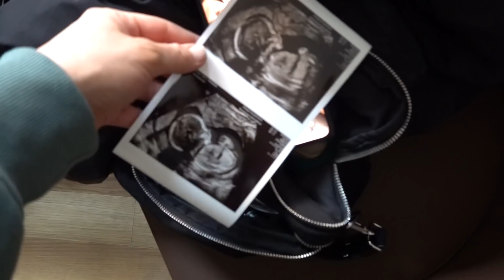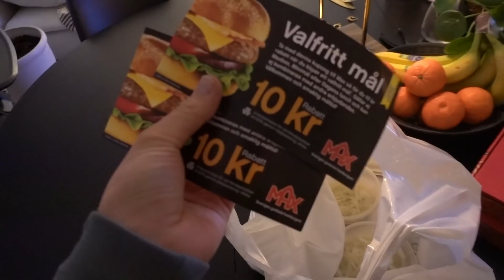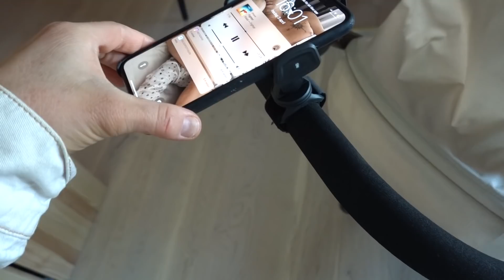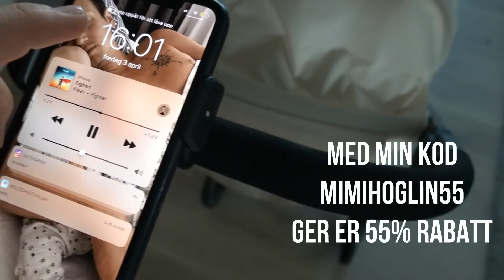VLOGG 260 - GENDER REVEAL! VEM ÄR BEBIS I MAGEN? 🥰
HEJ ÄLSKLINGAR!

Nej men gud, hur länge har vi inte längtat efter det här? Vad det är för kön på bebis i magen... hihihhihih! Och nu får ni äntligen reda på det. Hoppas ni tycker det var kul att följa med på!
Denna video är i betalt samarbete med Twistshake
Erbjudande:
Se till att köpa hem dina favoriter eller testa någonting av nyheterna.

Här är saker ni kan ha sett i vloggen:
(Innehåller adlinks)
Mascara:

Glöm inte att följa mig på instagram också - @mimihoglin
Och vill ni boka tid hos oss på YOUMEOUI klicka in på denna länk

Xx